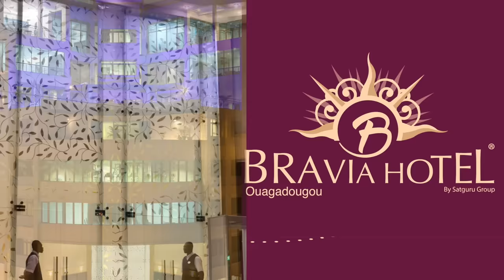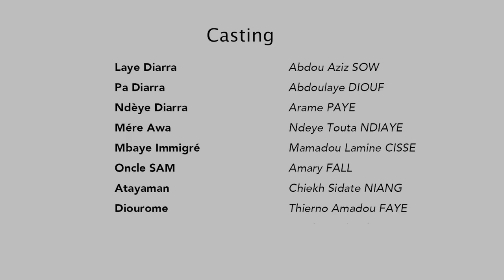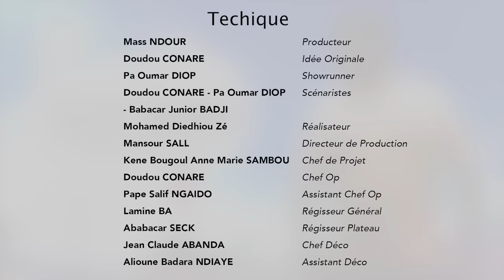Série - Laye Diarra - Episode 2 - VOSTFR